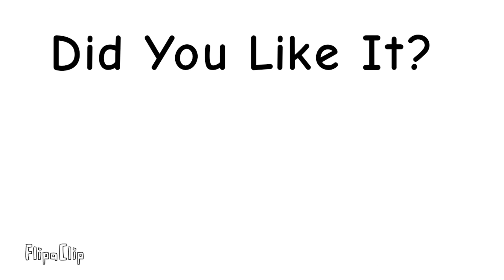New Channel Banner (Did You Like It?)